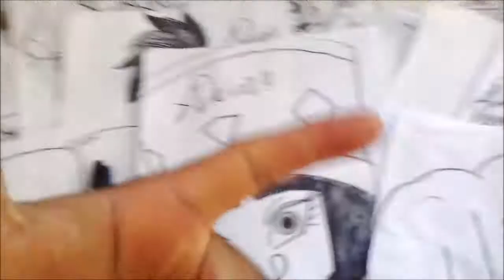Dibuja al DIOS DESTRUCTOR DEL UNIVERSO 11 DE LA NUEVA SAGA XDEIOS